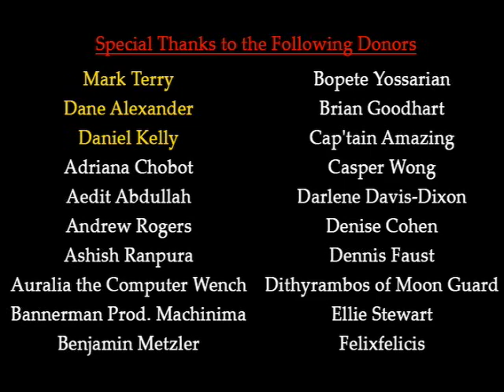The Guild - Episode 6: Total Wipe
Emotions run high in the Guild after the disastrous Cheeseybeards meeting.

The Guild Season 1 is available for purchase on DVD and iTunes

Created and starring Felicia Day (Buffy The Vampire Slayer, Monk, House, Dollhouse).  Directed by Greg Benson and Produced by Felicia Day, Kim Evey (Producer, Gorgeous Tiny Chicken Machine Show) and Jane Selle Morgan

English Subtitles: Daniela Figueiredo
Dutch Subtitles: Sebastiaan van Dijk
Portuguese Subtitles: Daniela Figueiredo, Rodolfo Cid and SomeLazyDr
Italian Subtitles: Francesco Spreafico
Russian Subtitles: Roman Rausch
Polish Subtitles: Krystian Aparta
Greek Subtitles: Chryssa Rapessi
Czech Subtitles: Jan 'Zoidy' Hunka
Spanish Subtitles: Pablo Lopez Vila
Danish Subtitles: Jens Henriksen